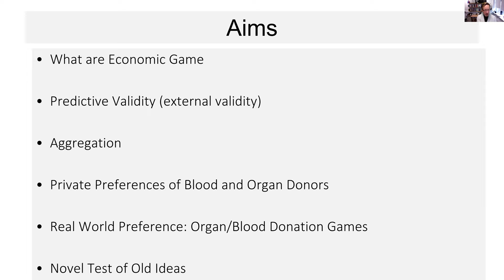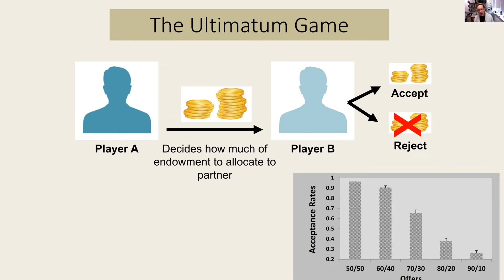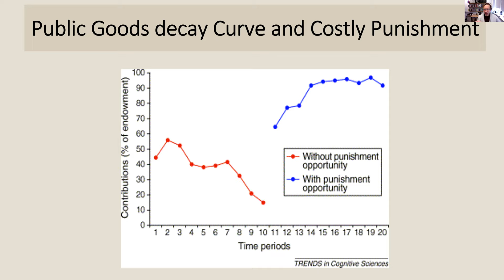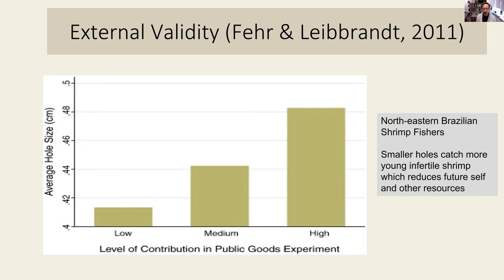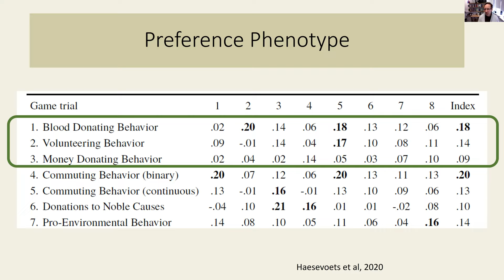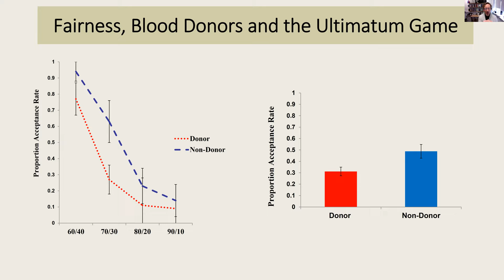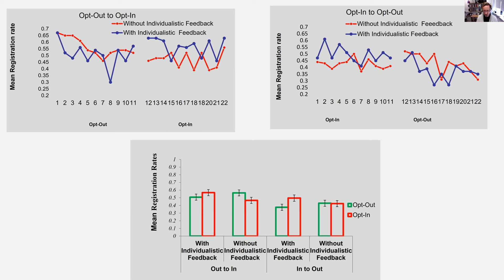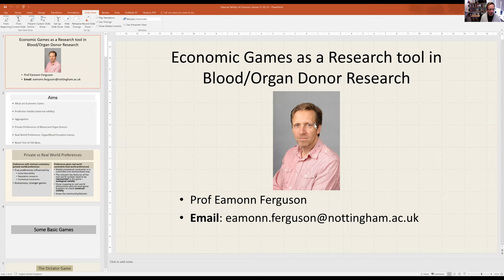Economic games as a research tool in blood/organ donor research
An economic behaviour game is a way to test choices that you wouldn’t be able to test in reality. For example, if you were wondering what motivates people to donate blood, you could test this with an economic behaviour game and include choices that would not be acceptable in real life.

Professor Eamonn Ferguson is developing a behaviour economic game to model key features of blood donation, as part of our Blood and Transplant Research Unit (BTRU) in Donor Health and Behaviour. In this talk, designed for a public audience, he explains what are economic behaviour games and how we will use one to better understand why people donate blood.

You may also be interested in Professor Ferguson's 2021 talk about using economic behaviour games to explore blood donor preferences in terms of 'mechanisms-of-altruism'

February 2023
Professor Eamonn Ferguson, University of Nottingham

NIHR Blood and Transplant Research Unit (BTRU) in Donor Health and Behaviour